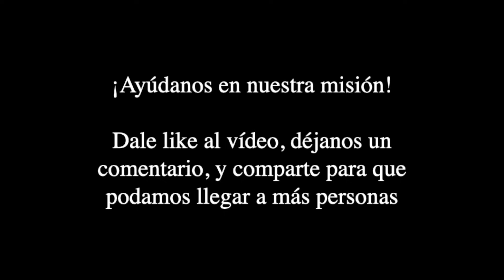⚪ Cap 19 al 25 (final). Visiones sobre la Navidad de la Beata Anna Catalina Emmerick (Emmerich)